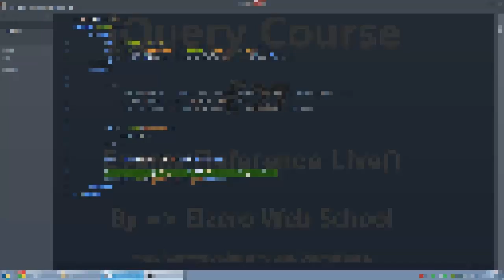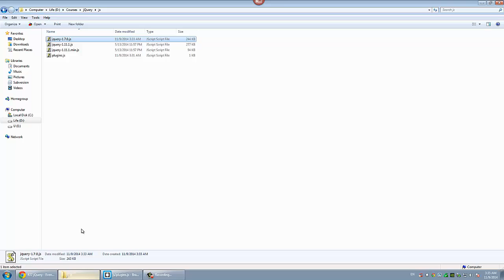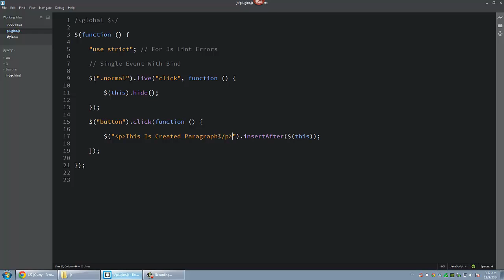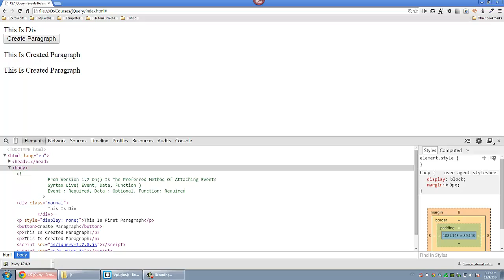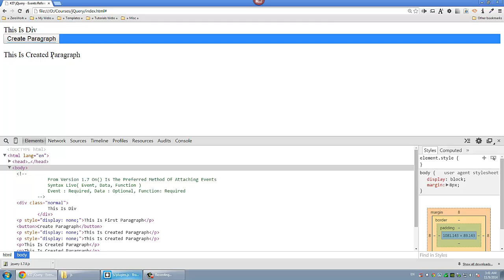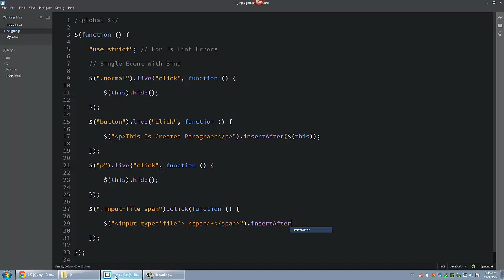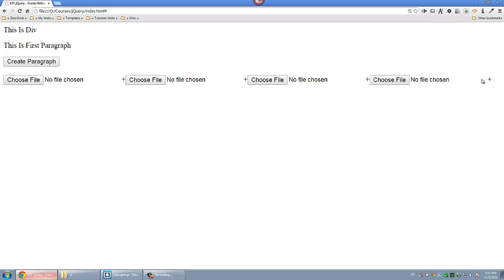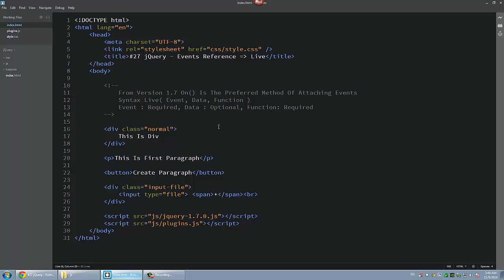[ jQuery In Arabic ] #27 - Events Reference - Live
شرح كل ما يخص خاصية Live()